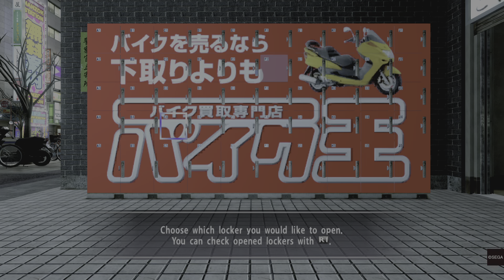YAKUZA 4 Поиски флориста | Побочки